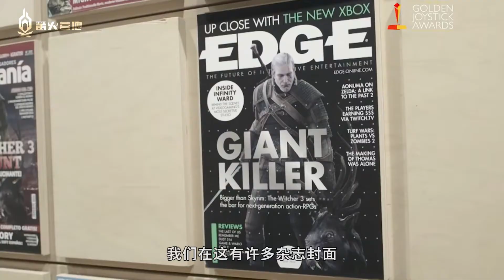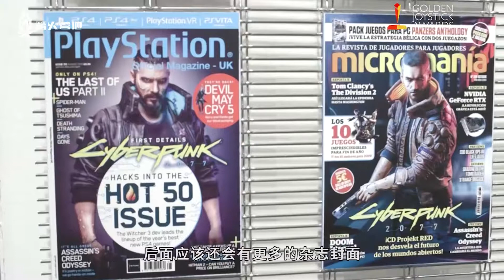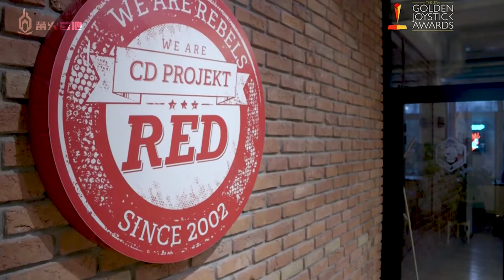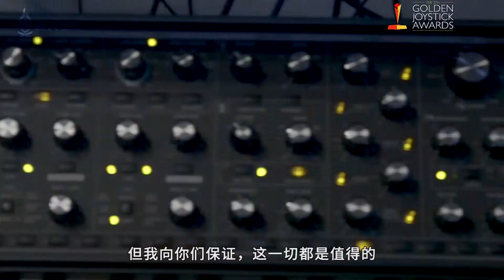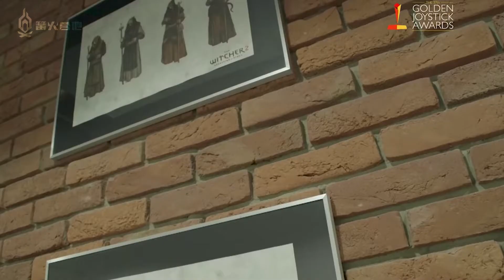一面墻上全是槍？CDPR工作室探秘，逛逛這個開發了《巫師》和《Cyberpunk 2077》的「波蘭蠢驢」【篝火中字】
歡迎來到 CD Project Red 工作室！我們遊覽了這家傳奇廠商的辦公環境，這裏有壹整面墻的各式武器模型、無處不在的《巫師》、《Cyberpunk 2077》手辦以及可以帶寵物進入的溫馨辦公室！遊戲將在4月16日正式發售，登陸PS4、Xbox  One、PC和谷歌Staida雲遊戲平臺。